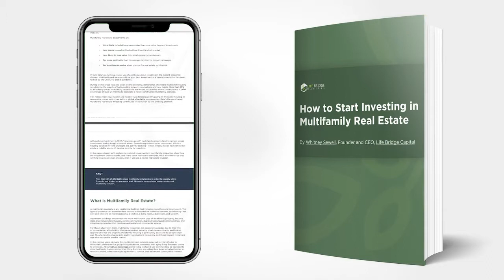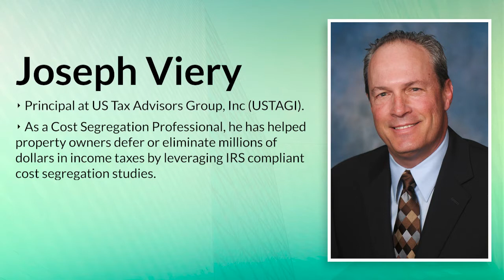Ways To Save Huge Money From Investment Taxes with Joseph Viery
Download our guide “How to Start Investing in Multifamily Real Estate”

It is not a secret that investing in real estate will require a large amount of money. That is why every real estate entrepreneur looks for ways to save money no matter how big or small it may be, after all a saving is still a saving. One way to save money is from investment taxes and that is our topic today. How can you save huge money from real estate investment taxes?

Our guest, John Viery of US Tax Groups, Inc. talks about saving through investment taxes. Joseph elaborates on cost segregation, an accounting tactic that is a practice of segmenting different components of a property’s depreciation. Joseph details how cost segregation can save you money when it comes to certain residential real estate investments. Joseph also talks about what he calls a two-year hold and detailed engineering approach. He also says that the location of the accountant’s office is not important so long as you find somebody good and is charging you fairly. Listen now and find out how you can save money through real estate investment taxes, may it be through depreciation or tax credit!